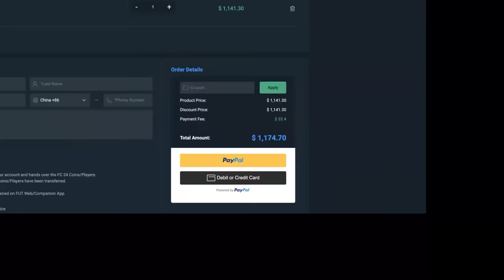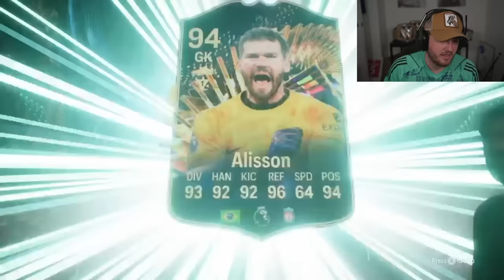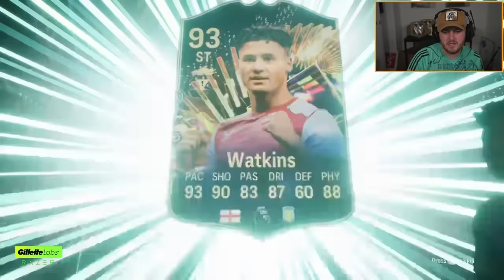15x ULTIMATE TOTS PRISM PACKS & PL TOTS PACKS!